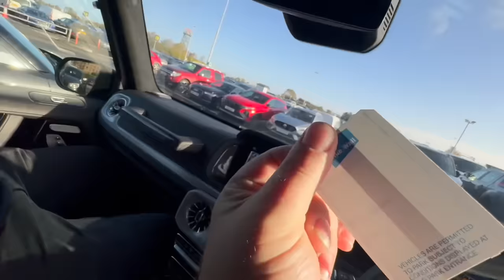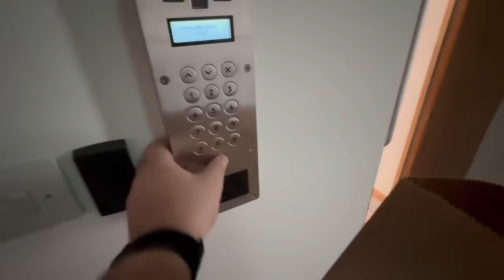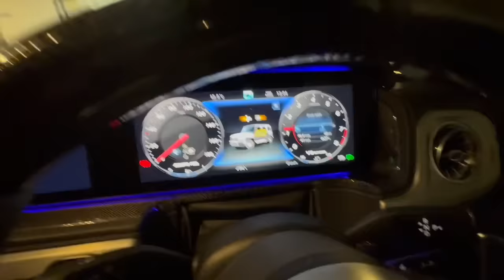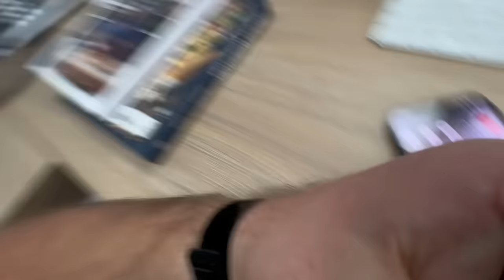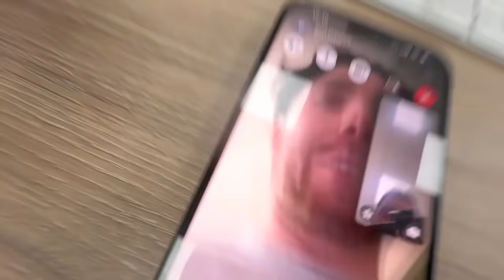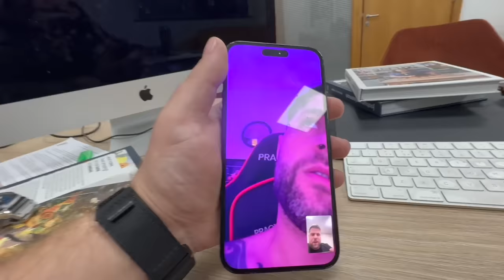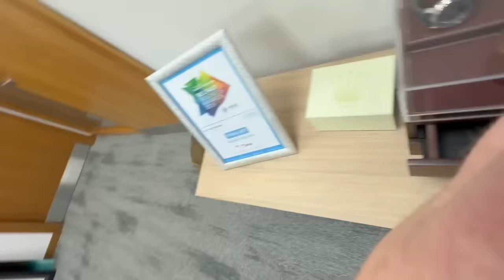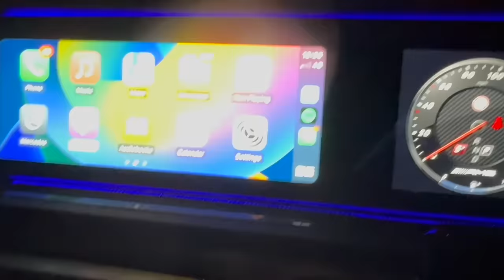A Day In The Life Of A Luxury Watch Dealer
Causing shenanigans at the YouTube event in Liverpool is OVER. It's time to get back to business. The watch selling KING has returned and deals are FLYING in babyyyy 🚀💰